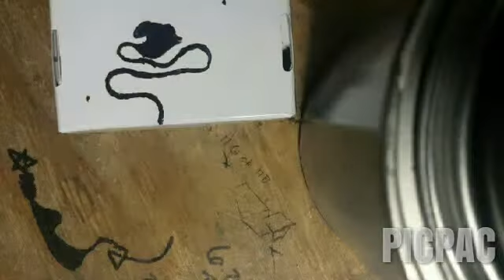Bored doodling.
Stop motion of a sharpie line doodling.